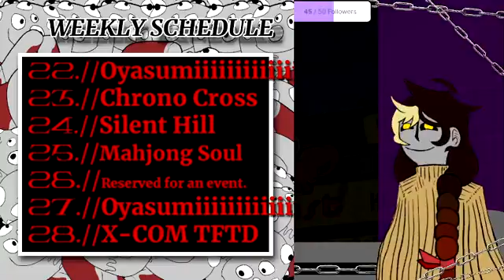OpenTaiko || !Giveaway Until July 1st || THE ROGER CHEETO EXPERIMENT S3//BABEL